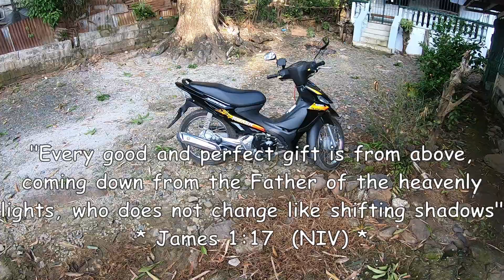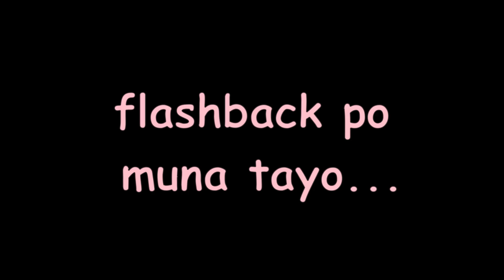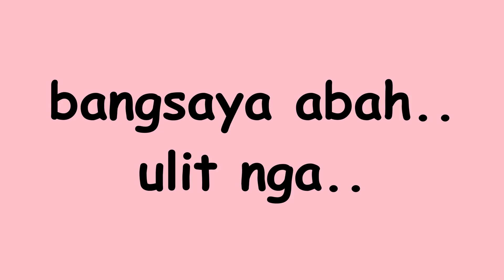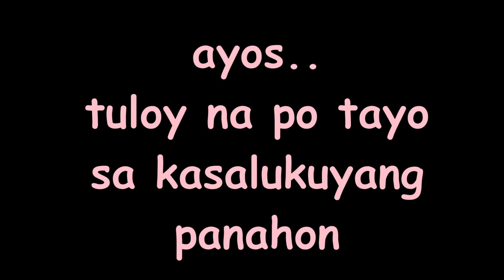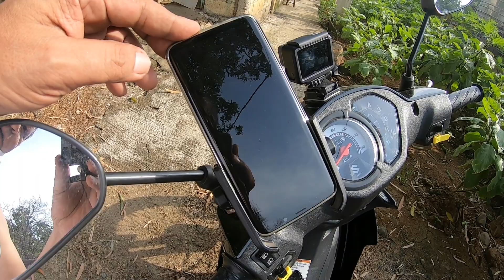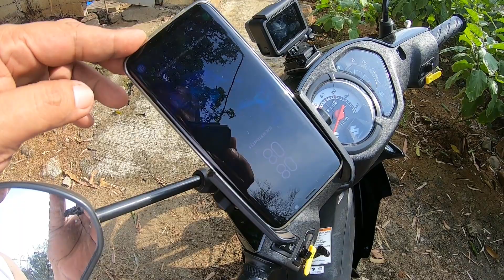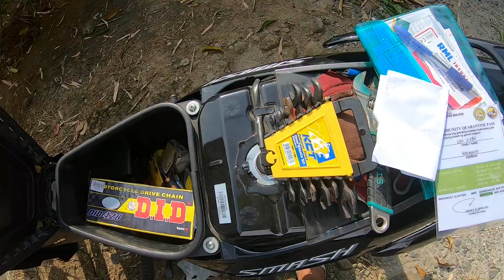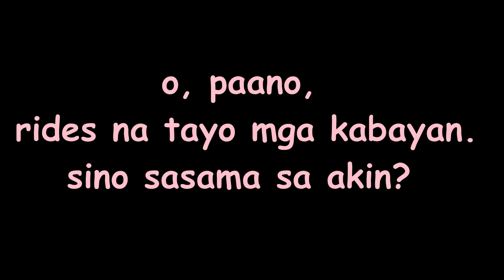Suzuki Smash 115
Suzuki Smash 115 has been won through Coke Flip the Rim Promo.
Participants are the food stores inside the SM Megamall Food Court and
SM Megamall Food Court.
Thank God for winning this motorcycle.